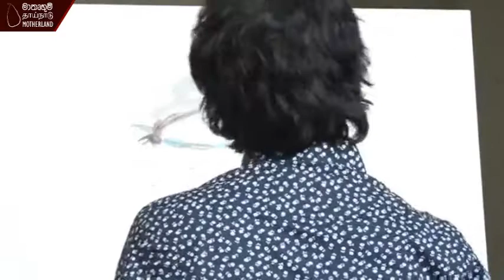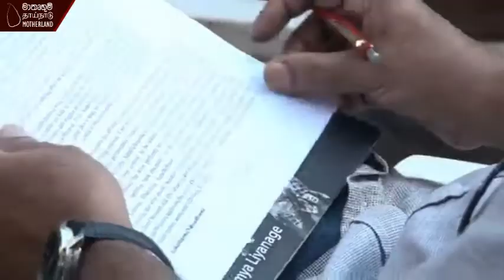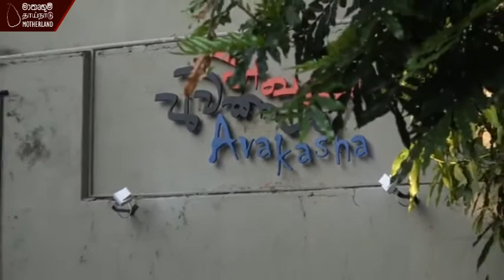Coffee with Manorathne | Dharmasiri Bandaranayaka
Veteran cinema activist Dharmasiri Bandaranayaka at "Coffee with Manorathne" - Jayalath Manorathna Memorial Program @ Awakasha